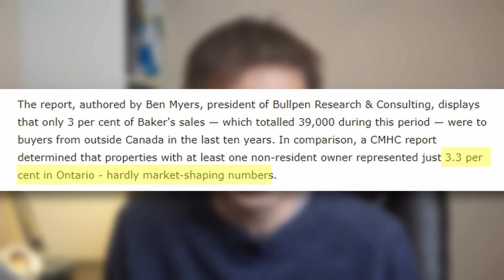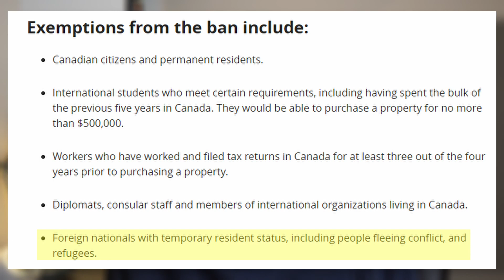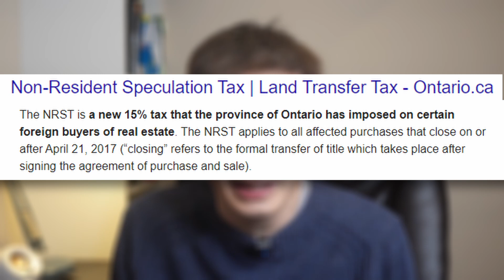Canada's New Foreign Policy Ban On Purchasing Starts In January 2023.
As you may have heard, the city of Toronto recently put into effect a new policy that bans all foreign non-residents from buying property in the city. The ramifications and impacts of this policy have given rise to a great deal of debate.
What precisely is this policy, and why was it implemented? The city claims that the policy's objectives are to address the issue of housing affordability and ensure that locals may access the city's housing market rather than having foreign investors push up prices. The policy prohibits non-resident foreign nationals from buying residential property in Canada for a period of two years beginning on January 1, 2023. I will be discussing this in detail in this video.

If you have any questions about real estate, whether it's a house, condo, or investment, please book a call with me, or call, text, or message me using the information provided below.

We also provide advice on the following:
- Condo Buying Advice
- Condo Selling Advice
- Pre Construction Condo Advice

Learn about AV Team Real Estate Team:
Have a question about real estate need or question?
Brokerage: RE/MAX Ultimate Realty Inc.